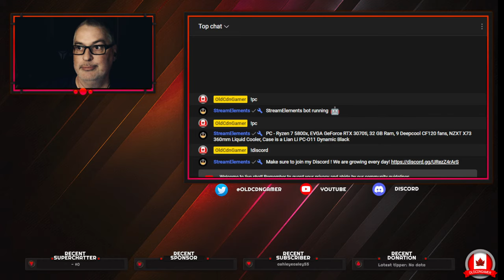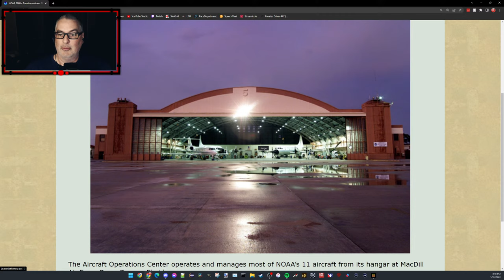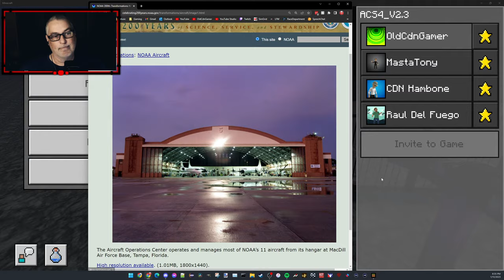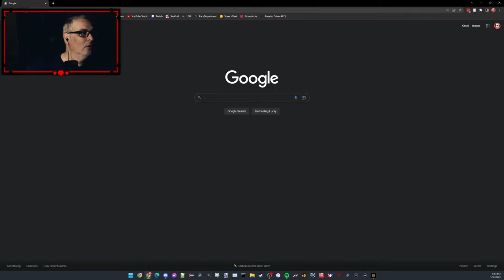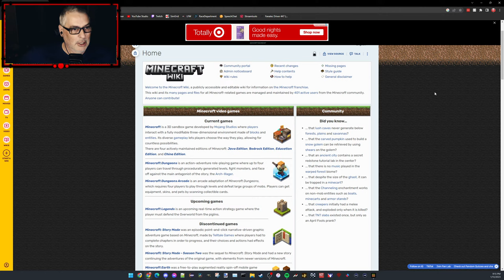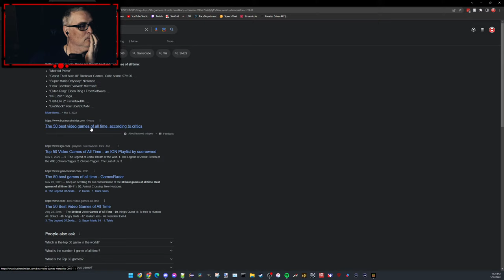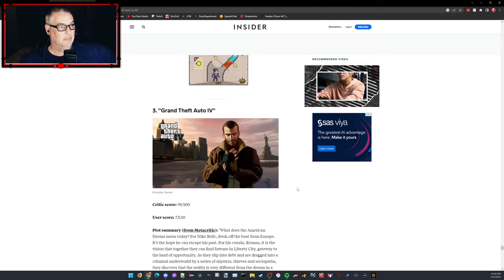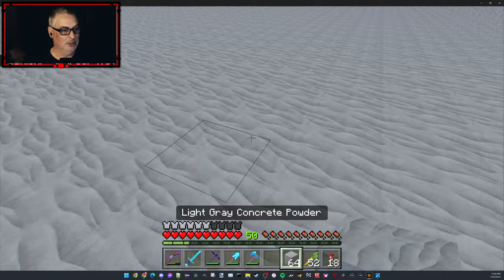🔴LIVE !!!!! - Minecraft - Building an Airport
Live Tue/Wed with SimRacing - 6pm (UTC/GMT -7 hours)
Live Fri with Minecraft - 8pm (UTC/GMT -7 hours)